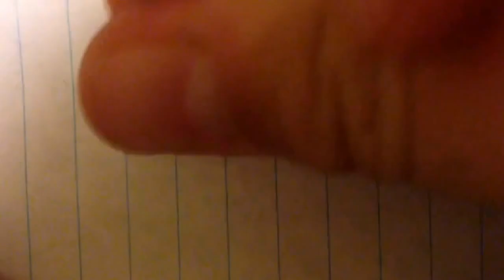THANK YOU FOR OVER 1K VIDEO VIEWS!